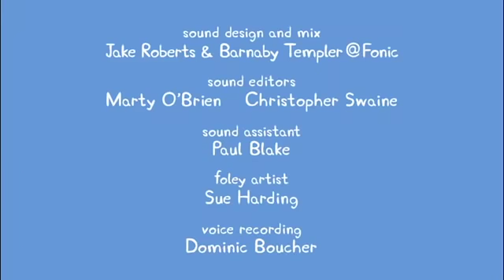Peppa Pig Português Brasil ⭐️ Vários Episódios Completos ⭐️ Pepa Ping Ping ⭐️ Desenhos Animados